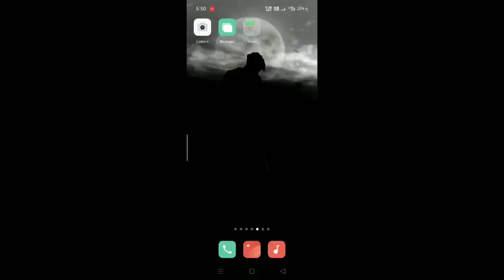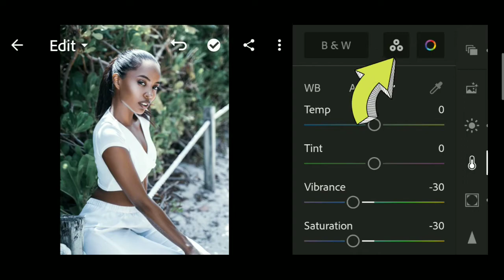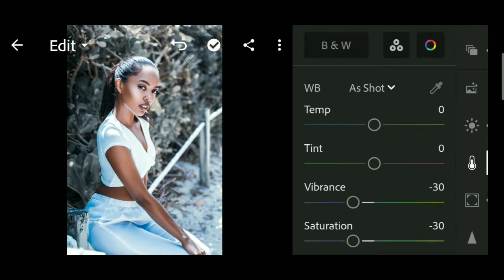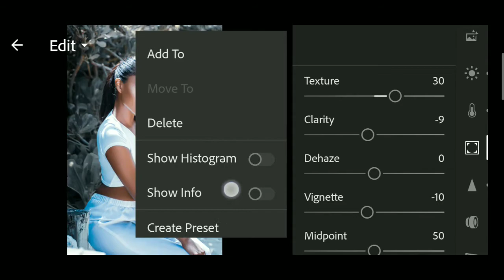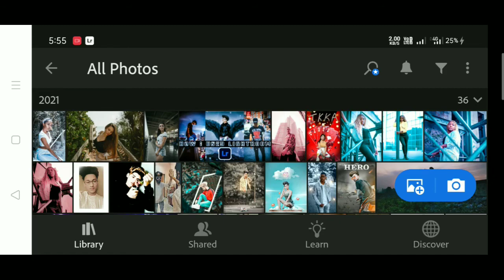How I Get Multiple colours in lightroom | Lightroom Editing-iim Palash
I Hope You Guys Watch This Snapseed Editing , And Learn This Photo Editing In Snapseed

Snapseed
Lightroom cc
Picsart
Autodesk sketchbook
Photoshop cc
PixelLab
Background eraser
Design
Kinemaster

Note:- All the image/Picture shown in this video belong to the respected owner and not me I am not the owner of any picture showed in this video.All content used Copyright to iimpalash.use or commercial display or editing of the content without proper Authorization is not allowed. Thank you.

Photo,
editing,
kese,
 Kare,
kaise,
 Snapseed Best Realistic Color Effect Editing Tricks, Best Color Effect,
Best Color effect Android app,
Best photo effects editing,
Aqua and Orange Color Tone,